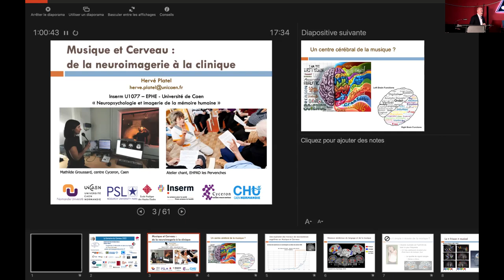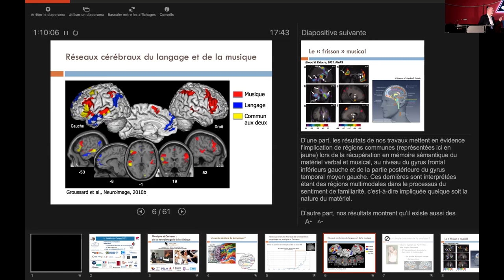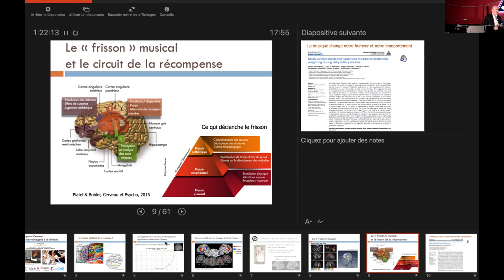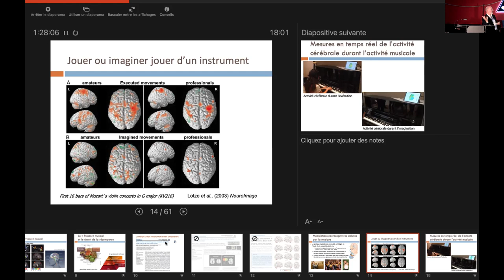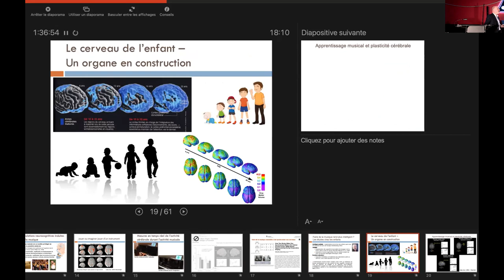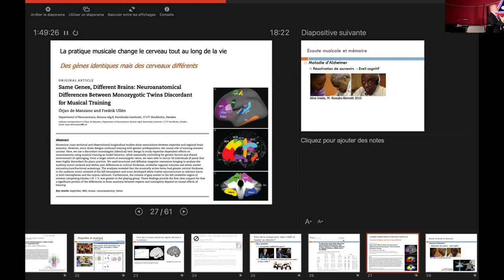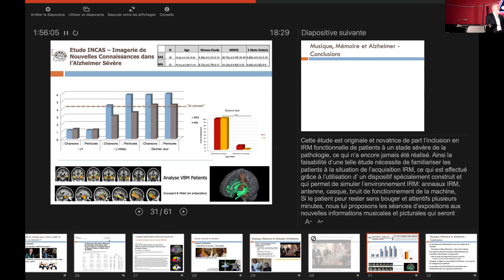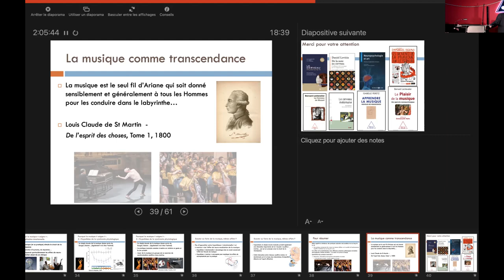Conférence Platel La conférence elle-même.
Conférence de Monsieur Hervé Platel dans le cadre de la "Semaine du cerveau", le 12 mars 2022: La conférence elle-même.